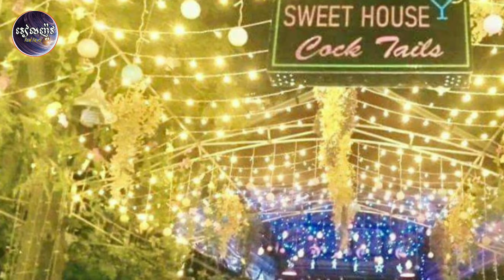ខ្លាំងដៃណាស់ គ្រាន់តែស្នើសុំឲ្យបន្ថយសំឡេងធុងបាស និងបិទភ្លើងពណ៌មួយចំនួន បុរសម្នាក់បានជេរប្រមាថកម្លាំង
Extremely requesting only to lower the tone of the speaker and turn off some color lights, a man insulted the authority of Daun Penh District authority finally decided

ខ្លាំងដៃណាស់ គ្រាន់តែស្នើសុំឲ្យបន្ថយសំឡេងធុងបាស និងបិទភ្លើងពណ៌មួយចំនួន បុរសម្នាក់បានជេរប្រមាថកម្លាំងអាជ្ញាធរខណ្ឌដូនពេញ យ៉ាងចាស់ដៃ ចុងក្រោយរដ្ឋបាលខណ្ឌ បានសម្រេច

channel/RealNews